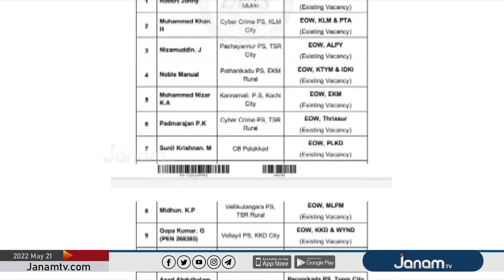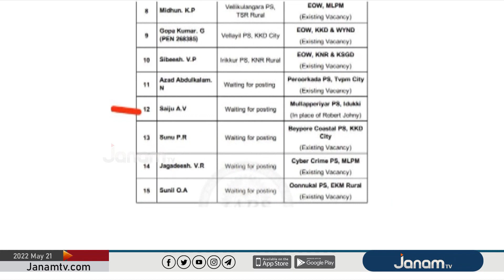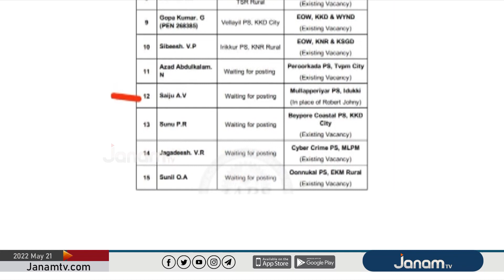പീഡനക്കേസിൽ പ്രതിയായ പോലീസ് ഉദ്യോഗസ്ഥന് മുല്ലപ്പെരിയാറിൽ നിയമനം